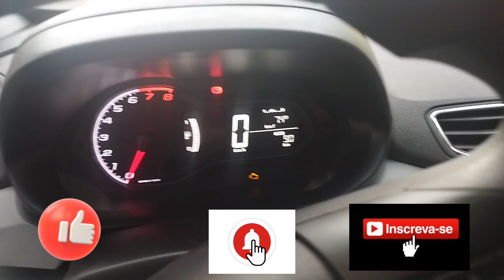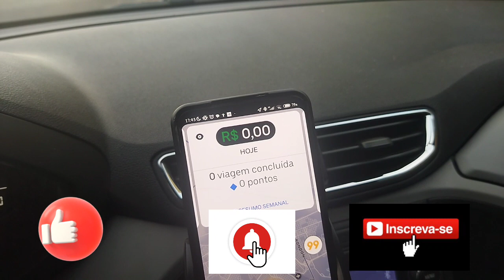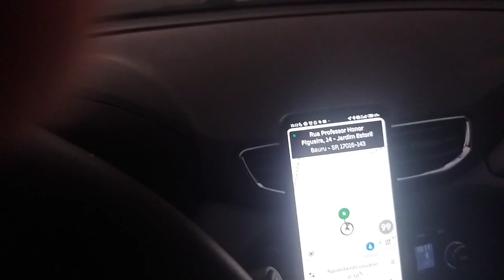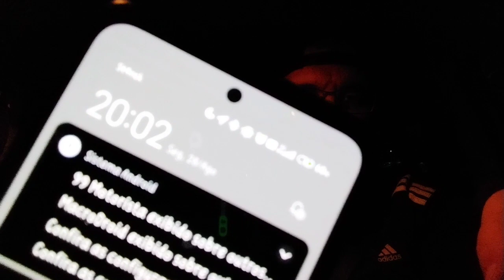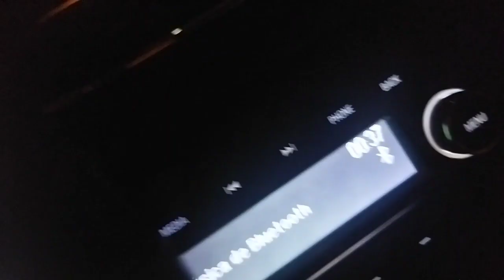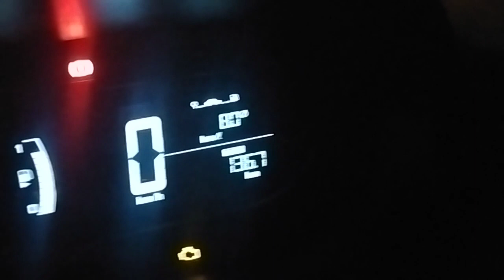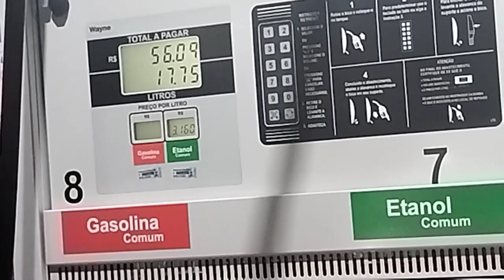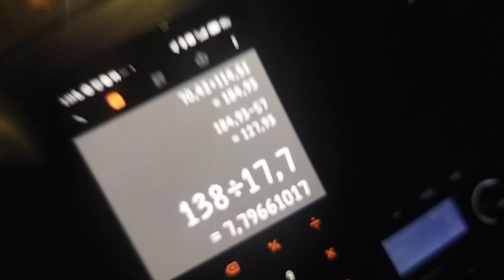Uber Bauru... Infelizmente não bati minha meta... 😭... Bugs da uber...